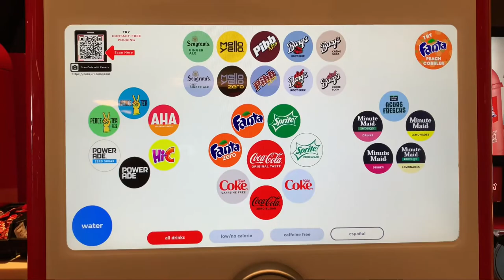E.T. the Extra-Terrestrial in IMAX - You can’t mess with perfection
Time to rediscover this beloved Spielberg film in honor of its 40th Anniversary!